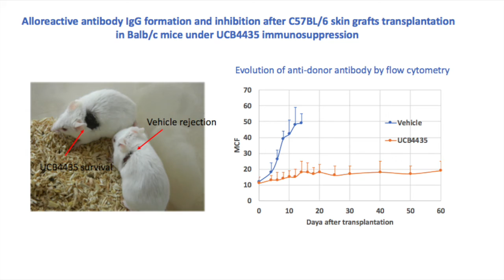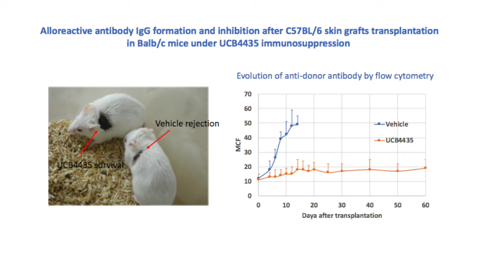Suppression by UCB4435 of rejection of C57BL/6 skin allografts transplanted in Balb/c mice